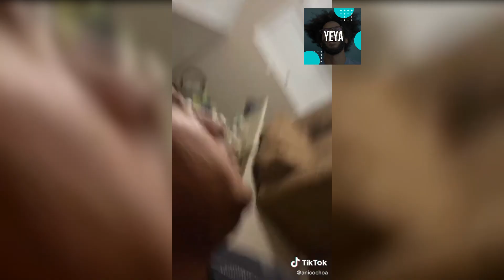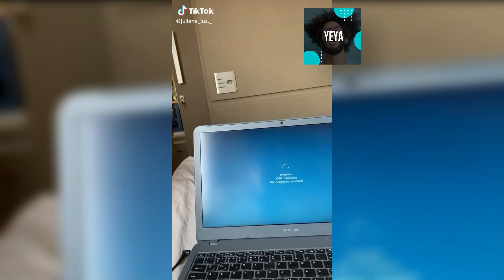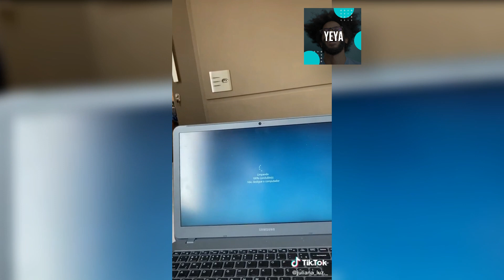"Shut Up Mom!" Dad's Reaction Challenge #3 | TikTok Compilation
Today we will be looking at some “shut up mom” tiktok prank challenge; where children together with their mothers prank their fathers. Here, the child is given permission from their mothers to tell them to shut up in the middle of a conversation. This of course is done without the fathers’ knowledge, just to see how they react to the situation at hand.